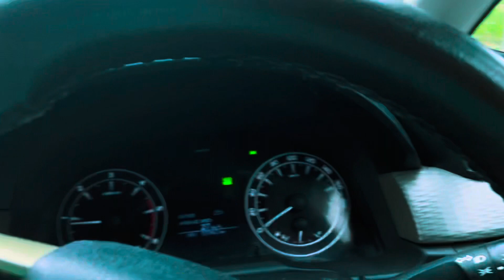Malayattoor chira/ Malayattoor church Malayattoor mala/be with love/Malayattoor carnival/malayattoor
Malayattoor chira/ Malayattoor church/ Malayattoor mala/ be with love